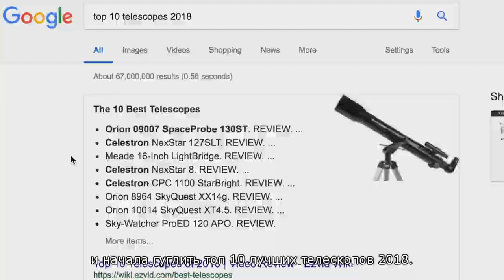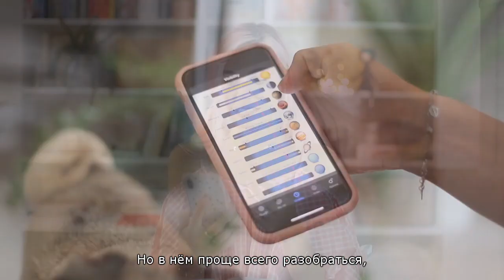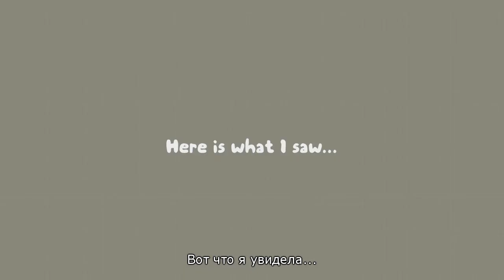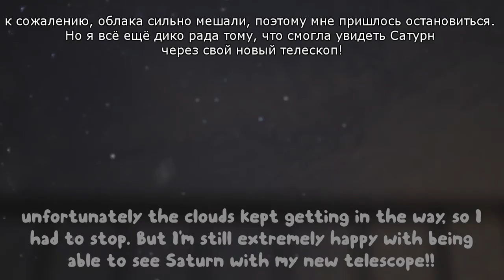The Night Sky. (CutiePieMarzia/Marzia/русские субтитры/rus sub)